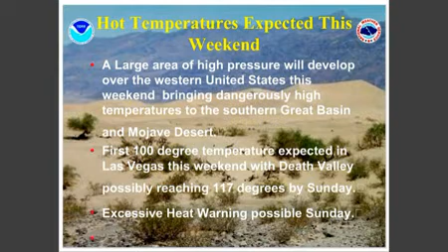rjtv041509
RJtv for Friday, May 15.